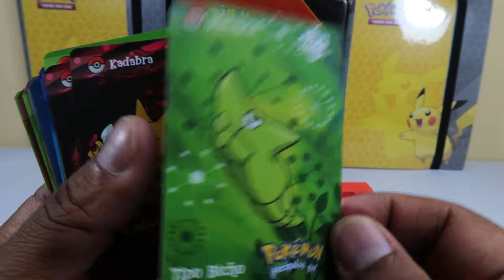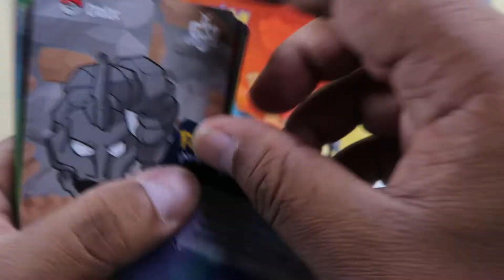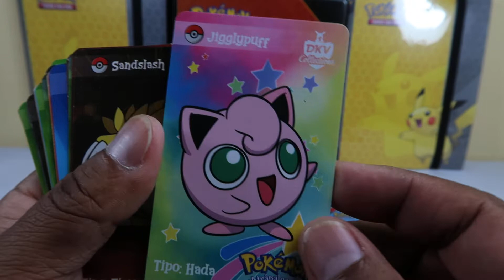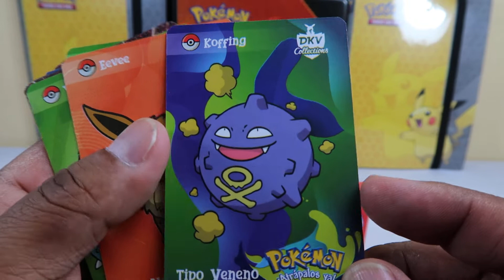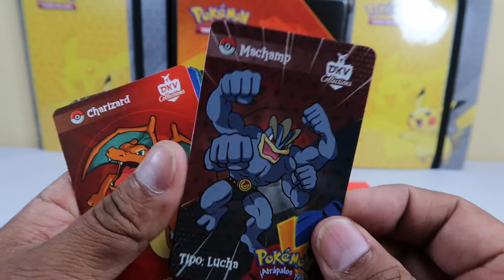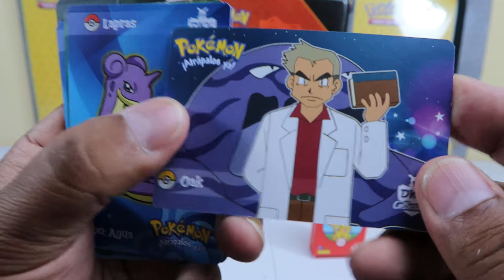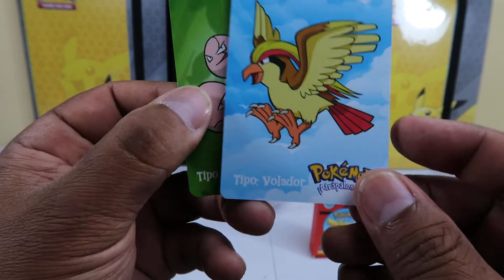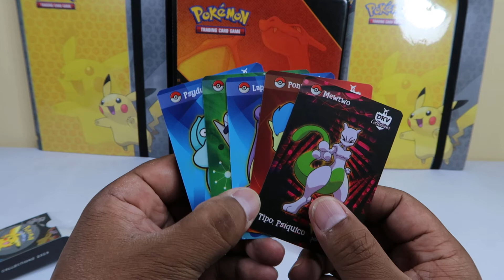REVIEW DE LA COLECCION CARDS POKEMON PARTE 2 – DKV COLLECTIONS | SKYLER COLECCIONES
Que onda amigos como están, sean bienvenidos nuevamente al canal, continuamos la review de la nueva colección de cards Pokemon de DKV Collections, una review con puntos a favor y puntos en contra. No te pierdas el video!.